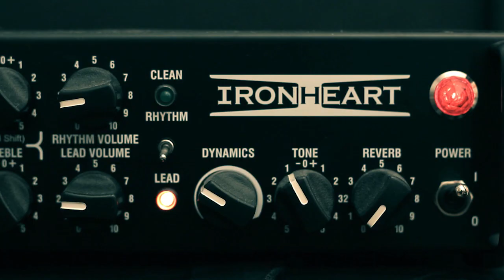Martin Miller - Forever Eternal (From The Other End Album) | JTCGuitar.com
Since his introduction to the JTC roster in January 2012, Martin Miller has been one of JTC's most regular contributors. With his consistently inspirational solo examples as well as superbly produced and thought through backing tracks, it was without a blink of an eye that we wanted to put his long awaited debut album 'The Other End' through our JTC Records label and platform.

This superb album shows just how versatile a player Martin is as you are captivated through a near on hour long masterclass of musical styles and hi-end production.

Martin says:

"I'm so excited, that after all these years, this album finally sees the light of the day. Looking back, I can't believe how many hours of work and dedication the contributing members and I have put into this product. It's like half my life so far has been captured on a CD. I genuinely hope you guys like the album and you can feel the passion and emotion that went into it."

For those that have already got the album, then this package contains just the album backing tracks plus TAB for 5 of the tracks, including Nervous Opus, An End In Itself (Live In The Studio Version), Plush Door, Fresh Ducks and Forever Eternal.

This album stretches the boundaries of what instrumental guitar music is about and there is a whole load of learning to do here. Master the incredible solos and become Martin while you jam over the official album backings.